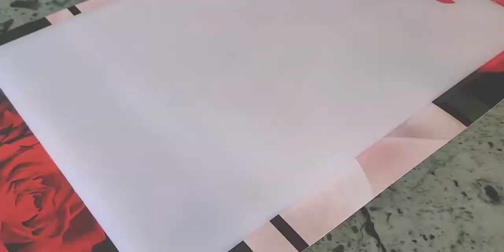नए तरीके से बनाएं पनीर नान || Stuffed paneer naan on pan || Best ever naan recipe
Paneer naan recipe at home
Best method to make paneer naan
With tips and tricks

Ingredients :

👉 For dough 👈

1. Maida - 2 cup
2. Salt - 1/2 spoon
3. Sugar - 1 spoon
4. Baking powder - 1/2 spoon

👉 For stuffing 👈

1. Paneer
2. Coriander (dhaniya)
3. Green chilli
4. Salt

For cooking 👉 Ghee/oil

Milenge agli video mein tab tak ke liye,